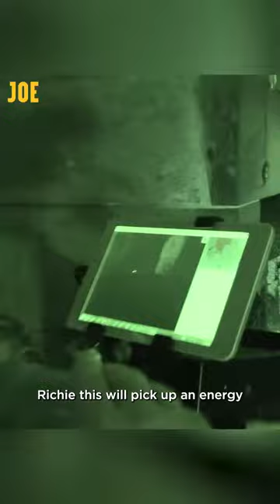Ghost In The Chair Leap Castle Joe ie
A short video of Leap Castle with Joe.ie including seance SLS entity image in a chair.

Why not visit our sites